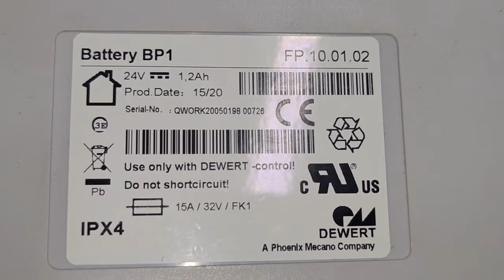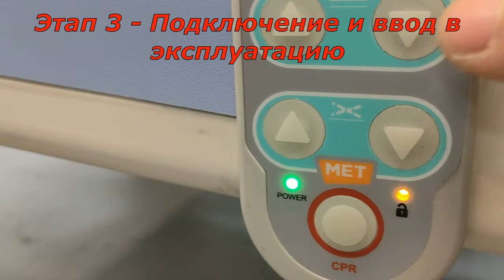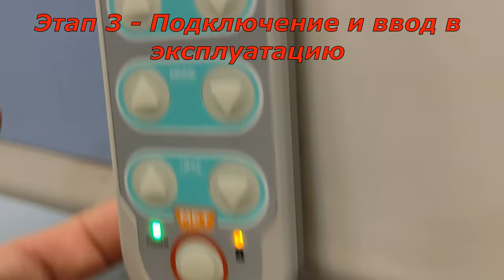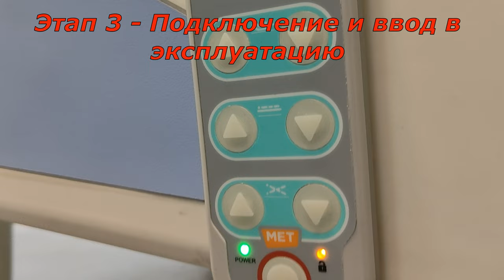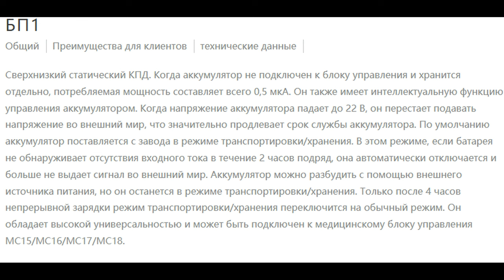КАК ЗАМЕНИТЬ АКБ Battery BP1 к медицинскому блоку управления MC15/MC16/MC17/MC18.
Сверхнизкий статический КПД. Когда аккумулятор не подключен к блоку управления и хранится отдельно, потребляемая мощность составляет всего 0,5 мкА. Он также имеет интеллектуальную функцию управления аккумулятором. Когда напряжение аккумулятора падает до 22 В, он перестает подавать напряжение во внешний мир, что значительно продлевает срок службы аккумулятора. По умолчанию аккумулятор поставляется с завода в режиме транспортировки/хранения. В этом режиме, если батарея не обнаруживает отсутствия входного тока в течение 2 часов подряд, она автоматически отключается и больше не выдает сигнал во внешний мир. Аккумулятор можно разбудить с помощью внешнего источника питания, но он останется в режиме транспортировки/хранения. Только после 4 часов непрерывной зарядки режим транспортировки/хранения переключится на обычный режим. Он обладает высокой универсальностью и может быть подключен к медицинскому блоку управления MC15/MC16/MC17/MC18.